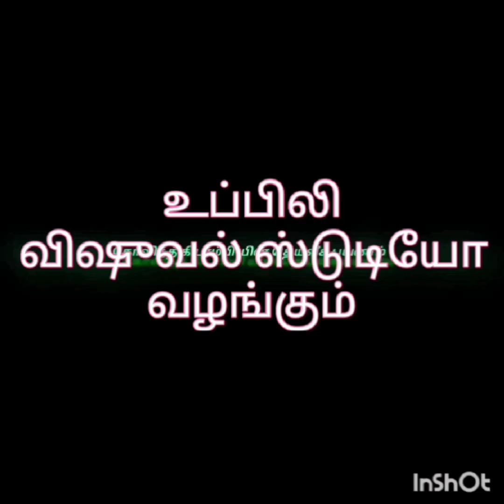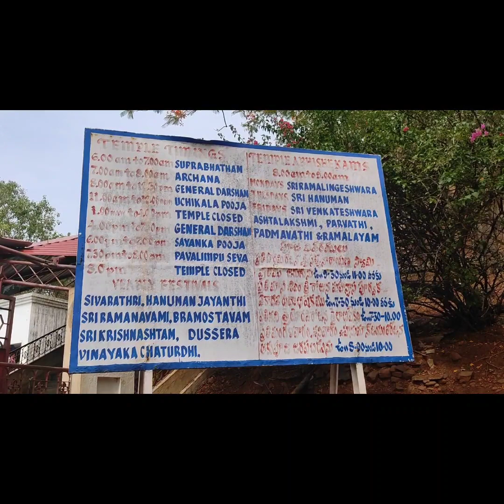சாங்கி திருக்கோயில் ( ஸ்ரீ பாலாஜி மந்திர்) சாங்கிநகர். ஹைதராபாத்.